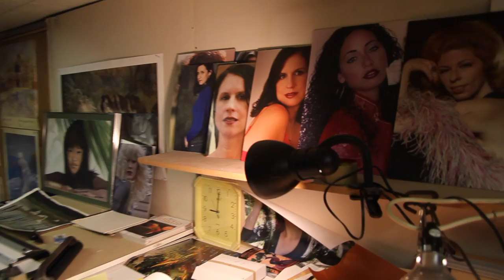Norman Roy Levinson: Life in Art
Celebrating the life of Norman Roy Levinson, Philadelphia photographer/artist